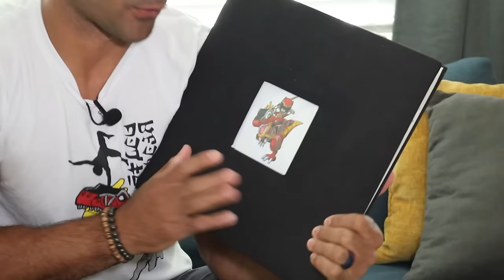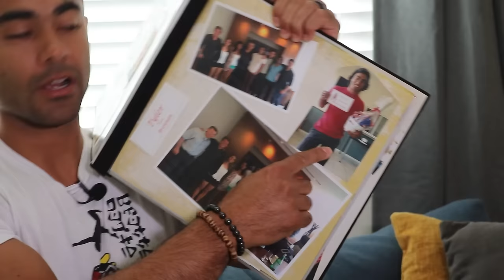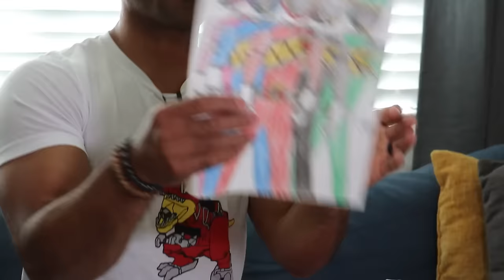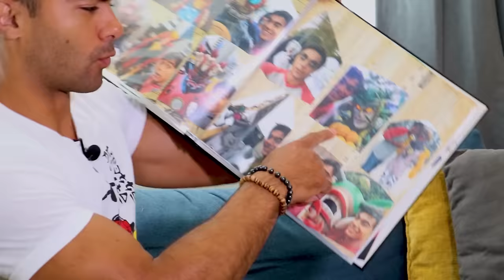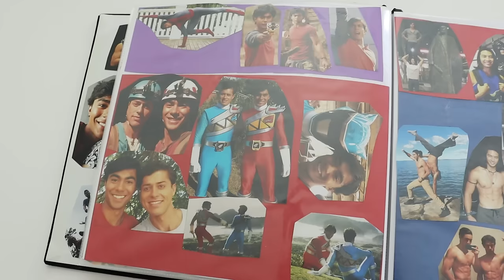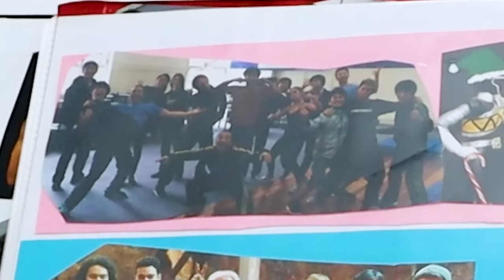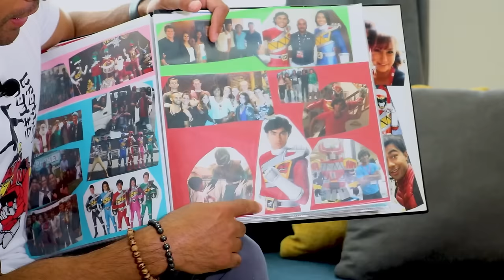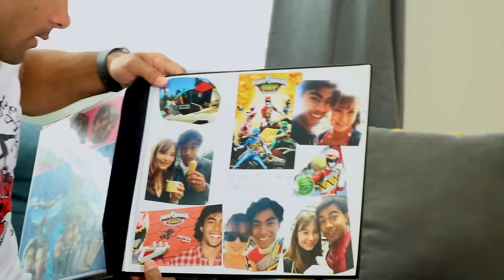What's Inside my Secret Power Rangers Book?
During my time as a Power Ranger, I put together a secret book. For first time, I reveal what's inside.